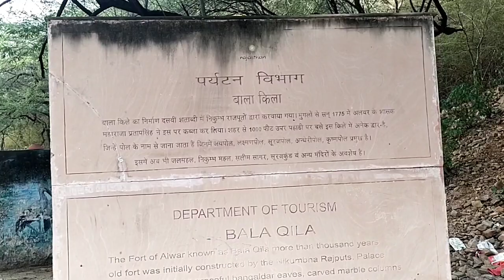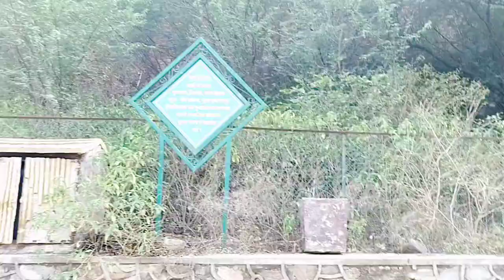Biodiversity Park बायोडायवर्सिटी पार्क अलवर का सबसे सुंदर व सबसे बड़ा पार्क नेहरू गार्डन